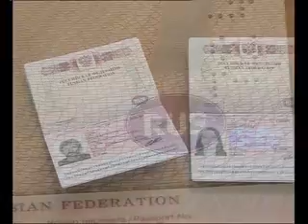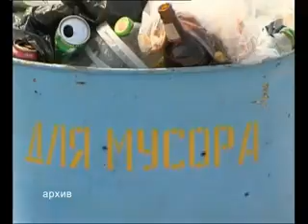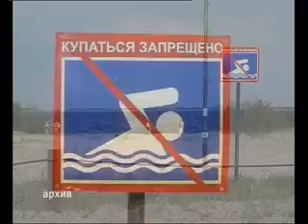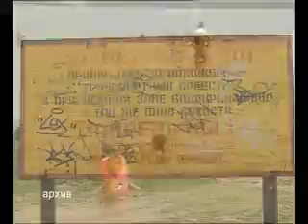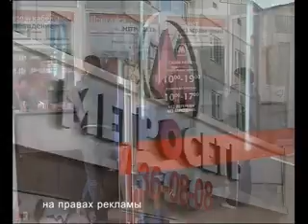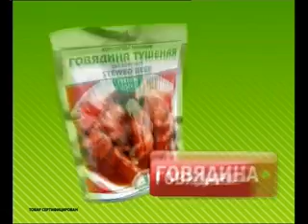В центре событий. 27.05.13. 16+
Новости Сургута за 27 мая в программе В центре событий. Ведущая Наталья Бабушкина.

В выпуске:
- Сбил ограждение и затонул. В Сургуте в результате ДТП погибли два человека.
- Как получить загран.паспорт и не стоять в очереди. В миграционной службе готовятся к сезону отпусков.
- Серебро суперлиги. Баскетбольный клуб "Университет-Югра" не смог добиться победы на выезде.
- В Сургуте началась сдача Единого государственного экзамена
- В минувшие выходные в сургутских школах прозвучал последний звонок.
- В Сургуте продолжается празднование Дней славянской письменности и культуры.
- Звезды проектов "Убойная лига", "Смех без правил" и "Камеди клаб" рассмешили Сургут.